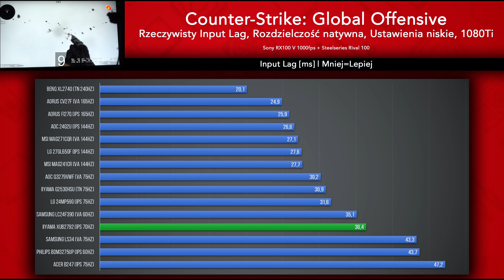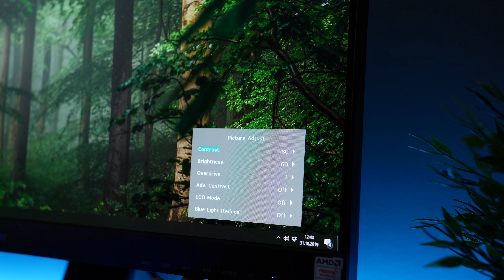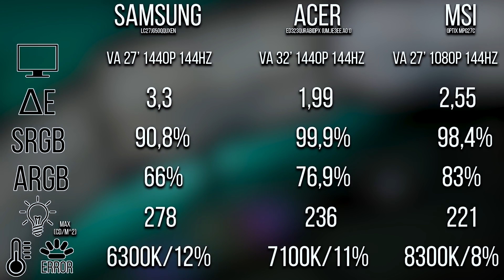NAJLEPSZY monitor do DOMU I BIURA? | Iiyama XUB2792QSU-B1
Ostatnimi czasy robiłem testy wielu monitorów przeznaczonych dla graczy, jednak nie zapomniałem o ludziach poszukujących dobrego sprzętu do codziennego użytku i pracy. W dzisiejszym odcinku przetestujemy Iiyamę, która w odpowiedniej cenie chce nam zaoferować dobrą matrycę, funkcjonalną podstawę i spore pole robocze z dobrą ostrością. Jak jej to wyszło?